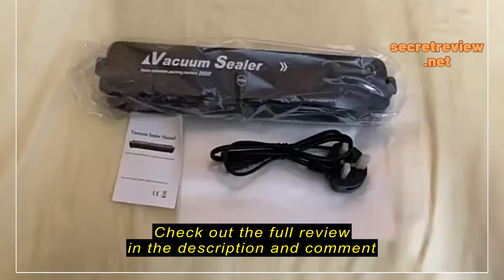Review [HomeBox] 🇸🇬 [Free 10 Bags] Food Vacuum Sealer and Packer Keep Food Fresh 🧄🥑🌶🥒 Food Se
[HomeBox] 🇸🇬 [Free 10 Bags] Food Vacuum Sealer and Packer Keep Food Fresh 🧄🥑🌶🥒 Food Sealer machine Food Storage Bag